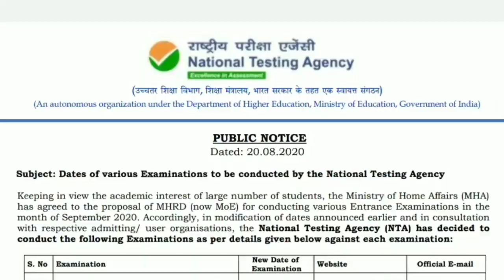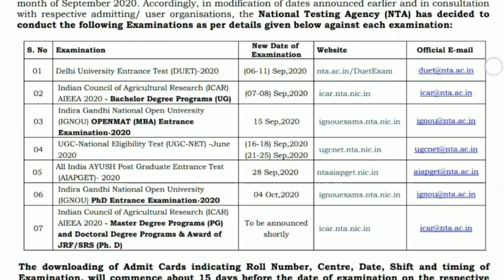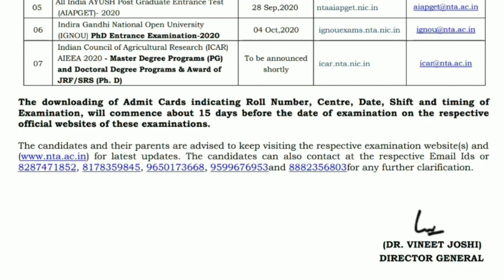পৰীক্ষাৰ জাননী UGC-NET, DUET, IGNOU PhD Entrance, MBA, AYUSH, ICAR আদি (from NTA)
Notification link